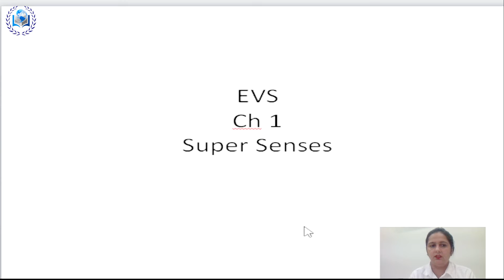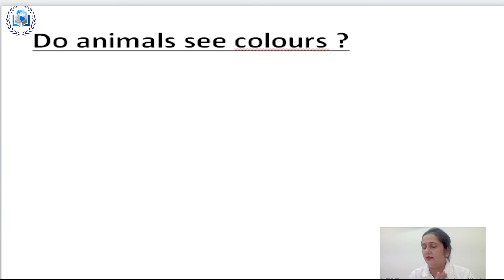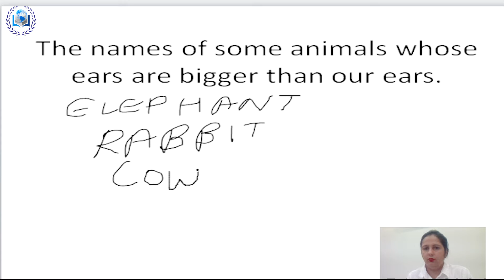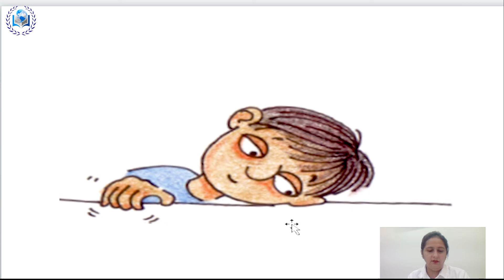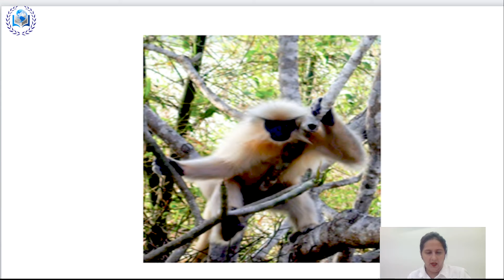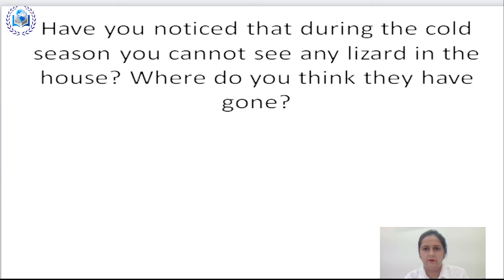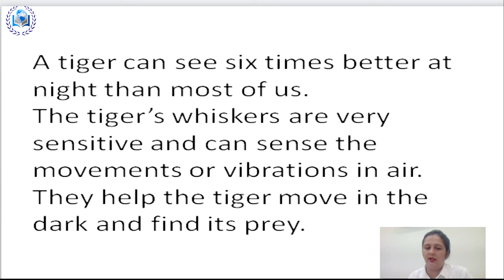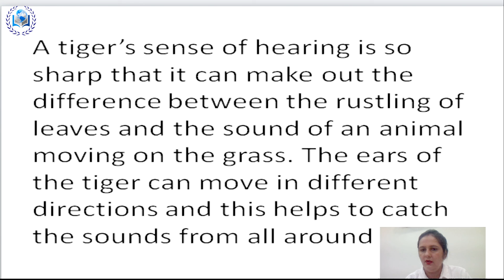Super Senses (Part-2) || Class 5th||CBSE/NCERT|| chapter-1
✅ In this video,
✔️ Class: 5th
✔️ Subject: Environment studies
✔️ Chapter: 1 Super Senses
✔️ Topic Name:   Why Does it happen? Think And Tell(Explanation)
00:00 Super Senses
01:30 Explanation ( Why Does it happen? Think And Tell )
03:43 Questions
Why Study From World Student Scope? WSS is revolution in digital Learning. Our motto is empowering everyone with education. By joining us you will get expert guidance, recorded and live classes from 5 to 12 . You will get personal mentor, regular test, motivational lectures.You will get subject courses, revisional batches, comprehensive batches.WSS is not limited to classes it also provide scholarships, online activities such as quiz, easy writing and other competitions.